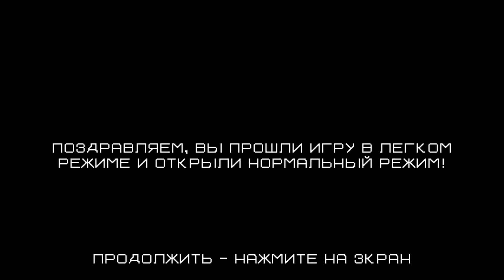[Mobile] Modern Combat 4: Zero Hour (RUS) Прохождение / Walkthrough part 5 End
Name: Modern Combat 4: Zero Hour
Platform: Mobile phone
Character(s): Joel Blake
Language (voice): - // -
Language (text): Русский / Russian

"Modern Combat 4: Zero Hour  video game" "Modern Combat 4: Zero Hour mobile" "Modern Combat 4: Zero Hour  прохождение" "Modern Combat 4: Zero Hour  геймплей"